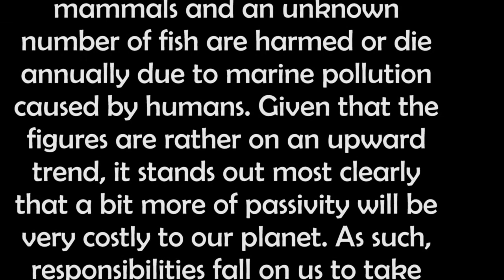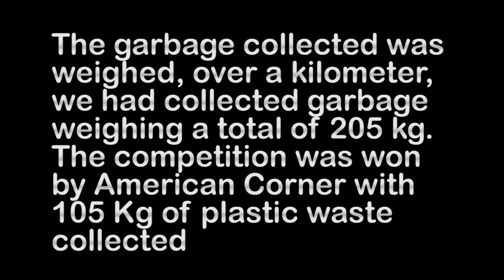Yali Accra Alumni (Togo) Cohort 9 . Community Service ecojogging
Never in the history of the world has the planet ecosystem been prone to such greater menace as a result of the excessive pollution. Planetary warming continues unabated with a record of about 1.1 degrees centigrade, for 15 tons of plastic are released each minute into the oceans, destroying 20% of all coral beefs and putting another 24% at an immediate risk of collapse. On top, approximately 1 million sea birds, 100 000 marine mammals and an unknown number of fish are harmed or die annually due to marine pollution caused by humans. Given that the figures are rather on an upward trend, it stands out most clearly that a bit more of passivity will be very costly to our planet. As such, responsibilities fall on us to take serious steps towards mitigating climate change effects as stated under goal 15 of the 2030 agenda for sustainable development adopted in 2015 by the UN.

In alignment with that goal, the STADD NGO in collaboration with the Club "les amis de la plage" jointly organized an activity named Ecojogging with the aim of picking up plastic on the beach. This year, the activity has been backed up by the Ministry of Environment and natural resources team, the US Embassy Lomé Green team and by the participants of the YALI RLC Accra cohort 9. Below are some of the pictures that illustrate the activity.